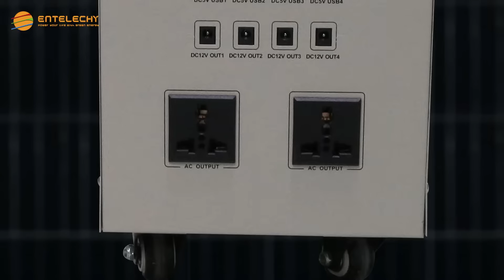Entelechy solar generator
Entelechy is a brand owned by Guangzhou Best Electronic Technology.
With 10 years of development, Guangzhou Best Electronic Technology has become one of the leading solar product manufacturer in China.
Our main products include all in one solar street lights, all in one solar street lights, home use solar generators and off-grid solar power systems.
We have 5000 ㎡ factory, 5 production lines, 100+ staff.
Our company has been operating under strict scientific management, has passed ISO9001 and ISO1400 certification.
Our products are certificated with CE, RoHS and MSDS.